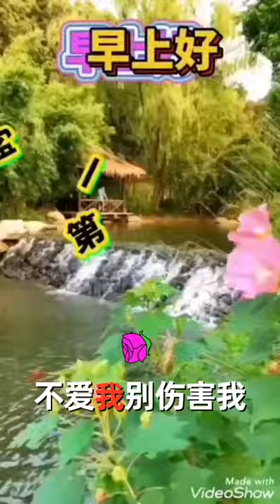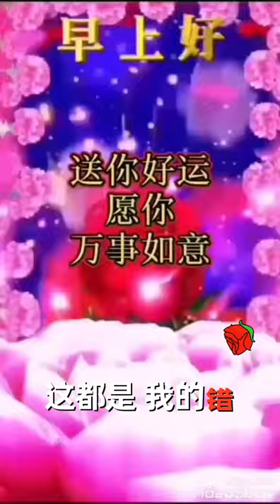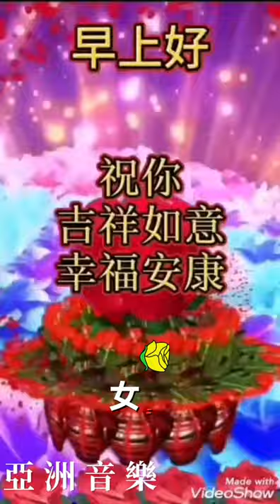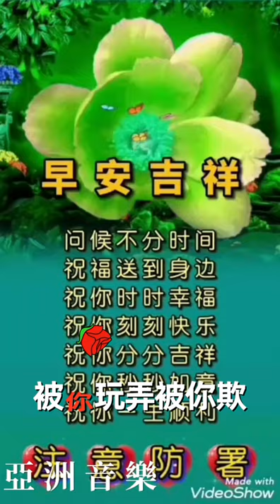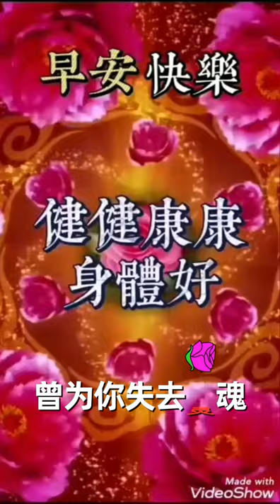大家早安【不愛我就別傷害我】